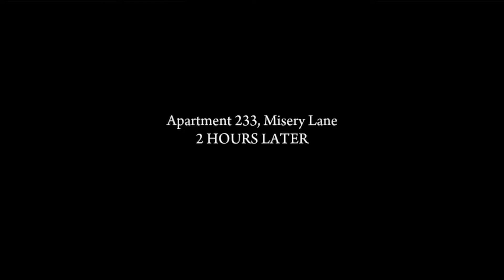MAFIA 2 DEFINITIVE EDITION | CHAPTER 5 | THE BUZZSAW (Hindi)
Mafia 2: Definitive Edition, Chapter 2, The Buzzsaw
Mafia II is a 2010 action-adventure game developed by 2K Czech and published by 2K Games. It was released in August for Microsoft Windows, PlayStation 3, and Xbox 360.[1][2] The game is a sequel to 2002's Mafia[3] and the second installment in the Mafia series. Set within the fictional city of Empire Bay (based on New York City, Chicago, San Francisco, Los Angeles, Boston and Detroit) during the mid-1940s and 1951, the story follows Vito Scaletta, a young Sicillian-American mobster and war veteran, who becomes caught in a power struggle among the city's Mafia crime families while attempting to pay back his father's debts and secure a better lifestyle.
The game is played from a third-person perspective and its world is navigated on-foot or by vehicle. The player character's criminal activities may incite a response from law enforcement agencies, measured by a "wanted" system that governs the aggression of their response. Development began in 2003, soon after the release of the first Mafia game. At release, Mafia II received generally positive reviews from critics, with praise particularly directed at the story, gameplay and characters but the restrictive world design and lack of features from other sandbox games was criticized.
A version consisting of previous downloadable content, entitled Mafia II: Director's Cut, was released by Feral Interactive in December 2011.[4] Mafia II was followed by the sequel Mafia III in October 2016. To coincide with the remake of 2002's Mafia, Mafia II: Definitive Edition, a remastered version of the game developed by D3T, was released by 2K Games on May 19, 2020. It received mixed reviews, particularly for its bugs and glitches, which weren't present in the original game.[5] This Definitive Edition was also bundled in the Mafia: Trilogy pack, released on 25 September 2020.

✓Mirajul Mumin said me to play this masterpiece 🖤.

This a gaming channel. I post gaming videos in this channel. I play almost every games which is available for Android and PC. You can see quality contents in my youtube channel. Show me some supports🙏

your questions:
mafia 2 soundtrack,
mafia 2hype,
mafia 2 ending,
mafia 2 trailer,
mafia 2 henry death,
mafia 2 theme,
mafia 2 definitive edition review,
mafia 2 all cutscenes,
mafia 2 all collectibles,
mafia 2 alternate ending,
mafia 2 all outfits,
mafia 2 all weapons,
mafia 2 all endings,
mafia 2 all wanted posters,
mafia 2 all death scenes,
a mafia 2050,
a mafia 2021,
a mafia 2 chainz,
the mafia 2022,
the mafia 2 definitive edition,
the mafia 2 soundtrack,
the mafia 2020,
marrying a mafia 2,
mafia 2 berleezy,
mafia 2 before you buy,
mafia 2 betrayal of jimmy,
mafia 2 best moments,
mafia 2 boom boom,
mafia 2 balls and beans,
mafia 2 best cars,
mafia 2 beta,
johnny b goode mafia 2,
b u g mafia 2021,
b.u.g mafia 2022,
mafia 2 cutscenes,
mafia 2 chapter 14,
mafia 2 chapter 15,
mafia 2 chapter 11,
mafia 2 chapter 13,
mafia 2 chapter 7,
mafia 2 chapter 9,
mafia 2 chapter 10,
c'mon everybody mafia 2,
mafia c 2007,
mafia 2 definitive edition gameplay,
mafia 2 dlc,
mafia 2 definitive edition full game,
mafia 2 definitive edition ps5,
mafia 2 definitive edition trailer,
mafia 2 death scenes,
mafia d 2oopaid,
mafia 2 easter eggs,
mafia 2 ending explained,
mafia 2 empire central radio,
mafia 2 ending reaction,
mafia 2 ending song,
mafia 2 extended edition,
mafia 2 escape with leo,
mafia 2 e bom,
mafia 2 free roam,
mafia 2 funny moments,
mafia 2 full game,
mafia 2 full gameplay,
mafia 2 final mission,
mafia 2 friends for life,
mafia 2 fight,
mafia 2 full movie,
mafia 2 f words,
mafia 2 game,
mafia 2 gameplay pc,
mafia 2 graphics mod,
mafia 2 gun shop,
mafia 2 glitches,
mafia 2 gameplay ps4,
mafia 2 greasers,
mafia 2 hollow,
mafia 2 henry,
mafia 2 henry death reaction,
mafia 2 hard to kill,
mafia 2 house,
mafia 2 hiding leo